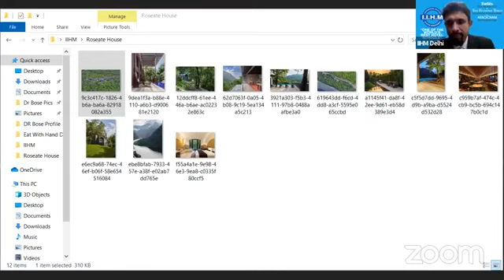IIHM Live | Kush Kapoor, CEO, Roseate House, New Delhi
IIHMLiveNews - Its privilege to have among us Mr Kush Kapoor, CEO, Roseate House New Delhi being candid about his journey till now in hospitality and what the industry holds for every aspiring Hotelier, Hospitality in the times of COVID-19.

HOSPITALITYNEVERSTOPS following suit, The spirit of iihm can't break because we Dare To Do. Presenting Hospitality in the times of the pandemic.